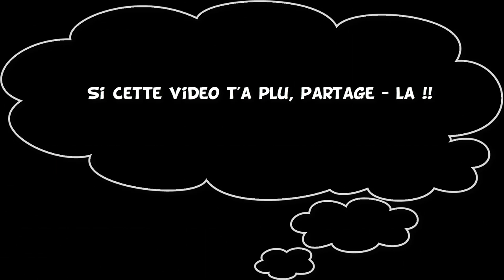La Bulle : Review #05 - Propos Rustiques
Cinquième revew de La Bulle - l'Émission BD et on s'intéresse à l'adaptation du "Rabelais breton". (Propos Rustiques - Le Honzec d'après Du fail - Editions Atlande - 2020).

Crédits Photo :
Gwirioné
Editions Atlande

Artiste : __url_artiste__

Générique de Numa Chassot